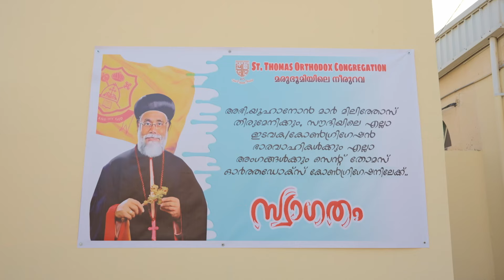ST THOMAS ORTHODOX CONGREGATION (Marubhoomiyile Neerurava)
This is a video on my Feet Washing service at St. Thomas Orthodox Congregation, first in history of the region. Conducted on the eve of Hasa Friday (